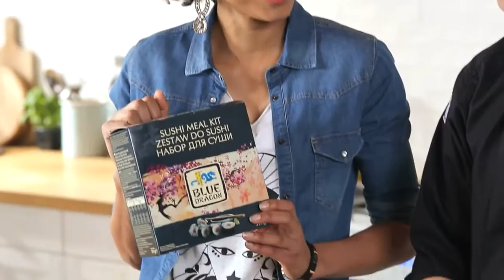Co musisz wiedzieć o sushi? Cz. 1 [Omenaa Foundation]